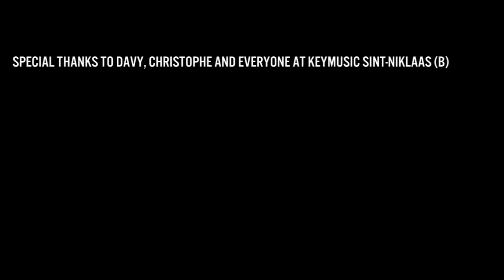Roland Hybrid Drums Tour 2014 feat. Davy Deckmijn